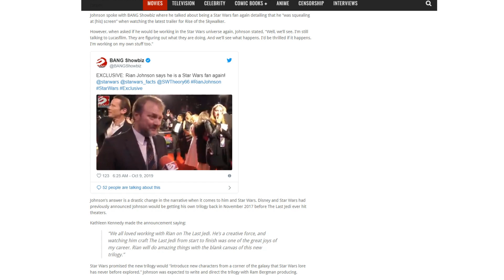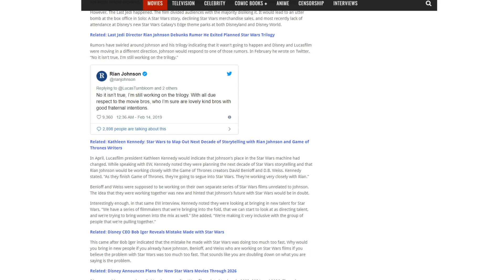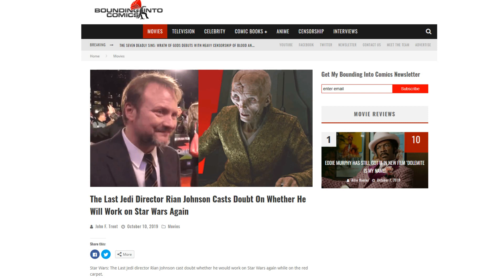Rian Johnson told to SHUT UP about Star Wars?! Dosen't know if his Trilogy is canceled?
Awhile ago, a rumor came out that Disney told Rian Johnson to stop talking about his Star Wars trilogy. It looks like that is true! With The Rise of Skywalker coming, with no hype, they are keeling him on ice.